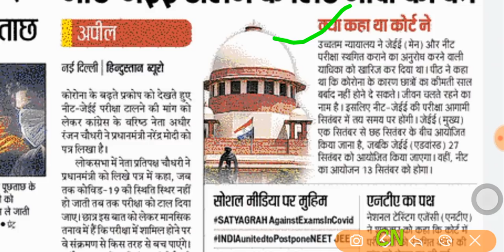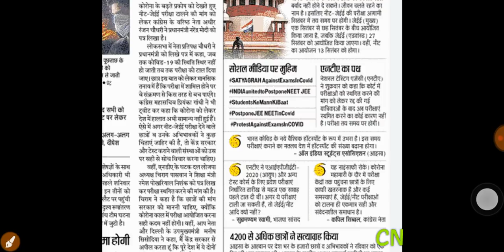JEE MAIN AND NEET 2020 EXAM LATEST NEWS | NEET postpone update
neet2020postponed jeemains2020postponed NEET2020 JEE2020 neet 2020 postponed, neet 2020 postponed news, neet 2020 postponed latest news, neet 2020 postponed again, neet 2020
NEET 2020 EXAM 2020
JEE 2020 EXAM
NEET 2020
JEE 2020